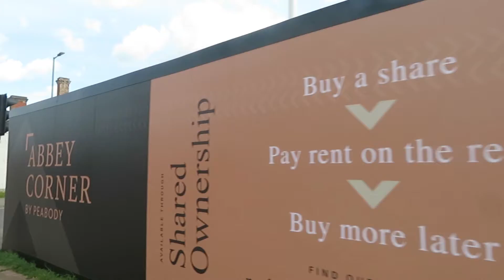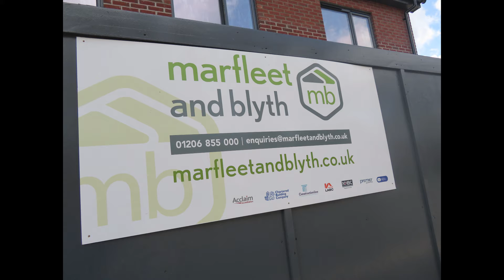Abbey Corner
New affordable housing  at the corner of Butt Road and Circular Road West.
Next to Lancer Retirement Living plus.